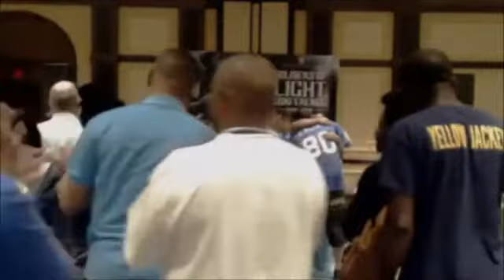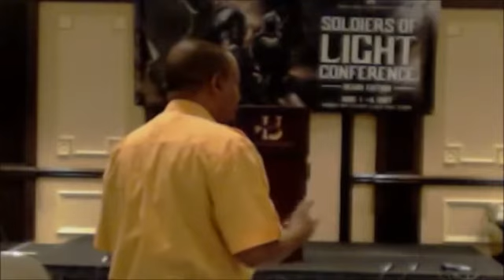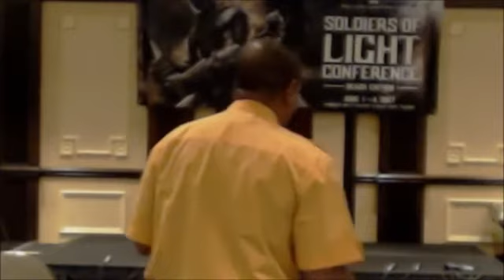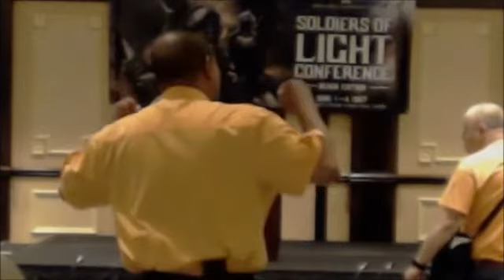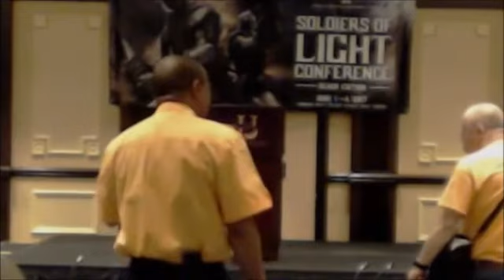SOLDIERS OF LIGHT CONFERENCE SESSION 1 (2017)